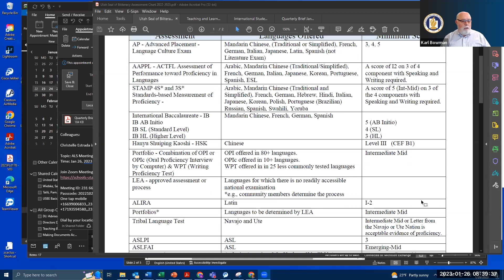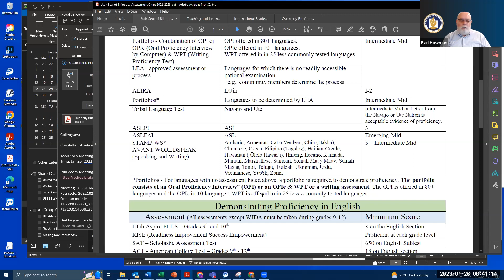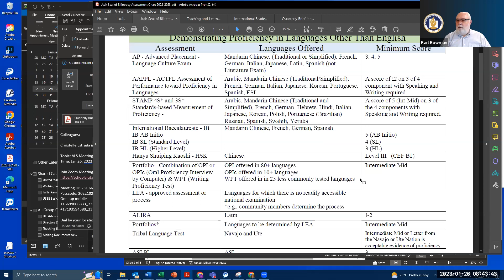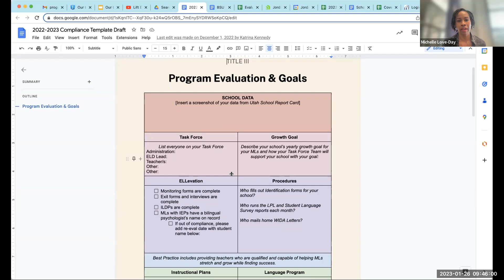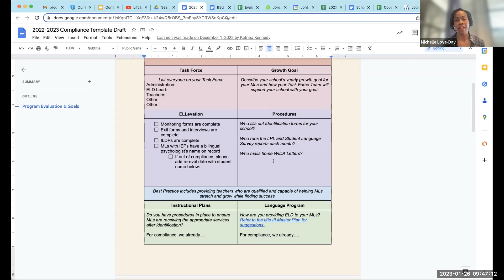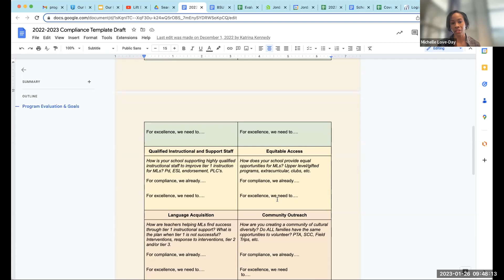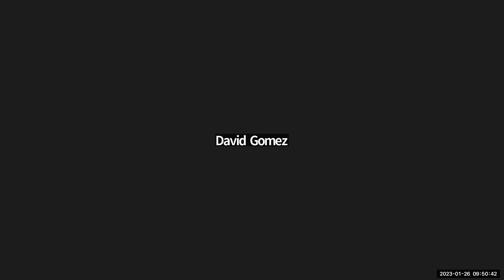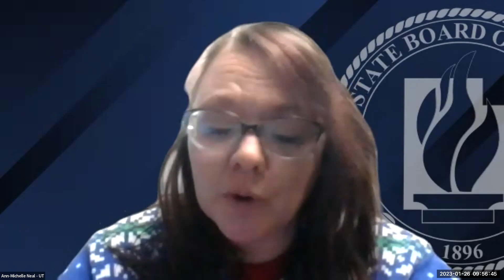1-26-2023 ALS Meeting